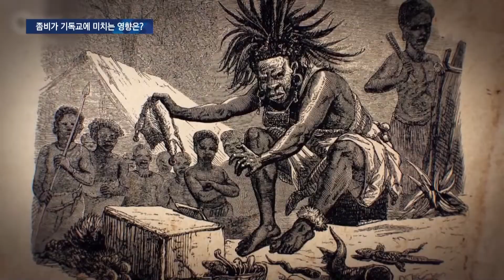기독교적 시각으로 본 ‘좀비’는?...왜 인기일까 [GOODTV NEWS 20220209]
[앵커]

최근 미디어를 통해 좀비를 소재로한 영화나 드라마를 자주 접할 수 있습니다. 국내에선 좀비물이 등장할 때마다 매번 흥행에 성공할 정도로 인기가 높은데요. 이러한 좀비 콘텐츠를 두고 기독 문화계에선 다양한 평가가 나오고 있습니다. 전문가들의 의견을 들어봤습니다.

김예지 기자입니다.

[기자]

현재 넷플릭스 세계 흥행 순위 1위를 기록중인 한국드라마 ‘지금 우리 학교는’의 한 장면입니다. 지난달 29일 공개된 이 작품은 시각적으로 상당한 자극을 주는 좀비가 학교에 나타났다는 설정으로 대중적인 인기를 얻는 데 성공했습니다. 하지만 이를 두고 일각에서는 좀비라는 캐릭터가 대중문화 소재로 깊이 침투한 것에 대한 우려의 목소리를 높이고 있습니다.

우선 좀비는 카리브해로 팔려온 서아프리카 노예들이 발전시킨 샤머니즘 종교문화의 산물입니다. 주술사가 죽은 사람의 정신을 조작해 백치 상태로 만든 귀신으로 정의할 수 있습니다.

전문가들은 주술적 개념에 미국의 기독교적 부활신앙이 혼합돼 탄생한 좀비의 이미지가 오늘날 대중문화 소재로 빈번히 사용되고 있다고 설명했습니다. 그러면서 좀비들은 혐오스러운 괴물의 모습으로 나오는데, 드라마 속에선 이를 피하기 위해 완전한 죽음을 맞아야 한다는 신념을 부각시켰다고 지적했습니다.

하지만 좀비가 부정적인 면만 있는 건 아니라는 게 일부 기독교 전문가들의 의견입니다.

[장재호 교수 / 감리교신학대학교 종교철학 : 기독교 신앙은 몸의 부활을 말하는 신앙인데 죽음 이후에 몸이 굉장히 이상히 묘사되면서 기독교에 좋지 않은 영향을 미친다라는 부분에 대해서는 어느 정도 동의를 합니다. 그런데 사람들에게 죽음 이후에 무언가가 있을 수도 있어 죽음 이후에 대해서 관심과 호기심을 갖게 했다는 부분에서는 다소 긍정적인 시각이 있다고 생각을 해요.]

한편 이러한 좀비 콘텐츠가 사회적인 분위기를 제대로 반영했다는 평가도 나옵니다. 드라마 속 등장하는 사회적 이슈와 부조리가 세상의 멸망으로 이어지는 흐름이 계속해서 인기를 얻는다는 건 곧 사람들의 심리가 종말을 향할만큼 불안하다는 것을 보여준다는 겁니다. 성결대학교 윤영훈 교수는 이러한 좀비 콘텐츠를 무조건 배타적으로만 볼 것이 아니라 이를 사회적으로 해석해야 한다고 설명했습니다.

[윤영훈 교수 / 성결대학교 문화선교학과 : 사회가 전반적으로 불안하다 보니까 좀비를 비롯한 일종의 아포칼립스(종말) 드라마들이 범세계적으로 인기를 얻어요. 종말적인 느낌을 주는 거죠. 오늘날 우리 사회에 있는 좀비화 현상, 그 좀비로 인한 여러 가지 어떤 사회적인 반사적인 행동들 그 안에서 우리가 사회를 들여다보는 하나의 중요한 통찰을 얻을 수 있겠죠.]

대중문화계에서 압도적인 인기를 끌고 있는 좀비 콘텐츠. 일각에서는 부활과 내세에 대한 믿음에 바탕을 둔 기독교 문화의 영향력이 약화될 것이란 우려도 제기됩니다. 하지만 이러한 문화가 갖고 있는 함축적 의미를 기독교적 입장에서 어떻게 긍정적으로 이용할 수 있을지 함께 고민할 필요가 있어 보입니다.

GOODTV NEWS 김예지입니다.

* 방송시간
 GOODTV NEWS

● 본방 : 월 ~ 금요일 21:50
● 재방 : 화 ~ 금요일 06:50  /  토요일 06:00
● 삼방 : 화 ~ 금요일 12:00   /  토요일 14:00

* 시청방법

- IPTV: KT Olleh TV 234번, SKB Btv 303번, LG U+ 273번
- 위성TV: KT 스카이라이프 186번
- 케이블: Btv 케이블 224번, LG헬로비전 289번, 딜라이브 303번,